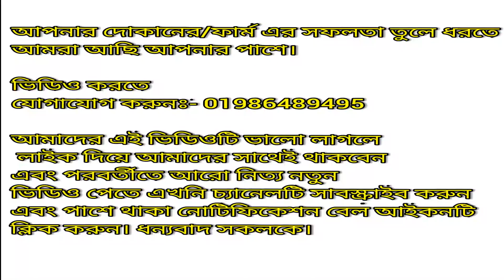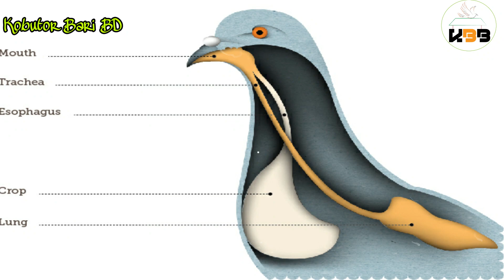পিজিয়ন মিল্ক এর অজানা তথ্য জেনে নিন।।কবুতর এর বাচ্চা।। Find out the unknown facts about pigeon milk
এই ভিডিওটিতে আমরা  কবুতর এর গাঠনিক তথ্য এবং বাচ্চার জন্য পিজিয়ন মিল্ক নিয়ে বিস্তারিত আলোচনা করেছি,আশা করছি ভাল লাগবে।

সামনে কবুতর এর মাসিক কোর্স নিয়ে বিস্তারিত আলোচনা করব।

আপনার দোকানের/ফার্মের এর সফলতা তুলে ধরতে আমরা আছি আপনার পাশে।

ভিডিও করতে আমাদের সাথে যোগাযোগ করুনঃ- 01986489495 এই নাম্বারে।

»কবুতরের খামার, গরু-ছাগলের খামার, হাস-মুরগির খামার, মাছের খামার সম্পর্কিত সকল তথ্য পাওয়ার জন্য চ্যানেলটি সাবস্ক্রাইব করার পর পাশে থেকে বেল আইকনে ক্লিক করুন না হলে নতুন ভিডিও নোটিফিকেশন পাবেন না।আপনারা সবাই কম বেশি জানেন যে এই চ্যানেলে সব সময় কবুতর সম্পর্কিত ভিডিও আপলোড দেওয়া হয়।ভিডিও গুলো ভাল লাগলে ভিডিওর মধ্যে একটা লাইক দিন।আর চাইলে আপনার বন্ধুদের মাঝে শেয়ার করতে পারেন ভিডিওটি।

related topic
পিজিয়ন,মিল্ক,তথ্য,বাচ্চা,find out,facts,pigeon milk,milk